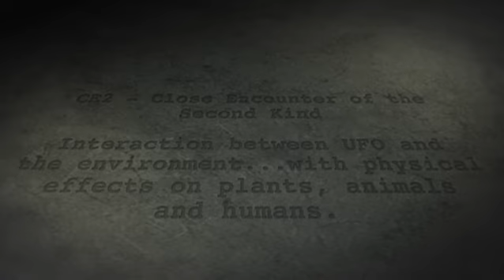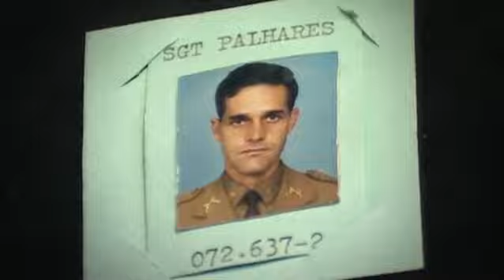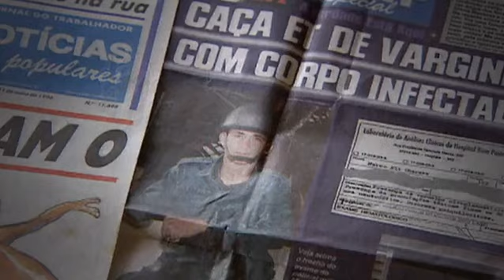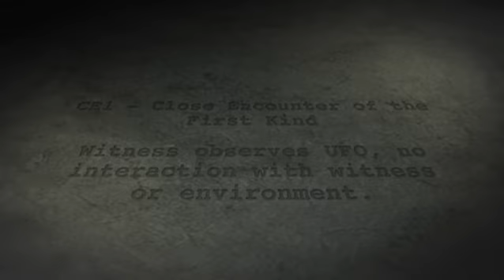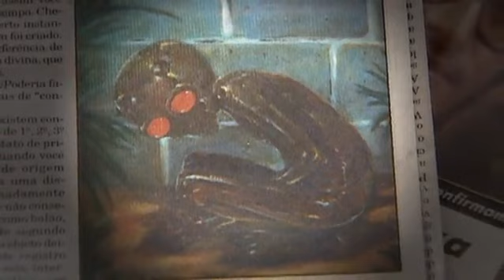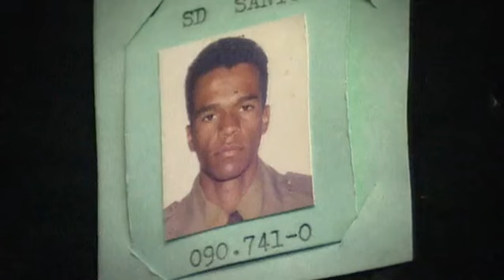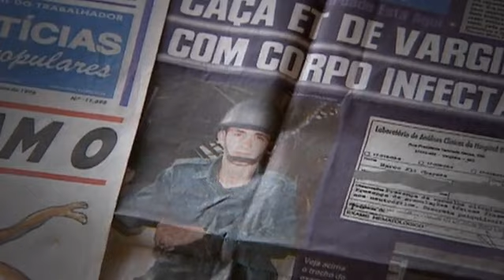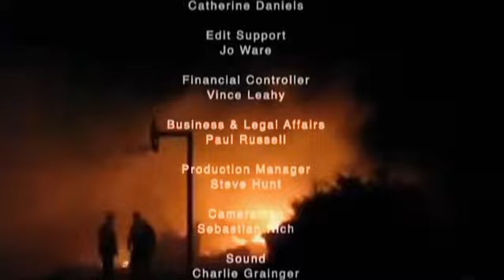Az ufo akták. 1\4 A Brazil ufo katasztrófa.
Ha tetszett a videó kérlek nyomj egy Like-ot.
Ha pedig értékeled, a küzdelmet a Youtube algoritmusával,
egy feliratkozással jelezheted! Köszönöm ,hogy elolvastad. :)